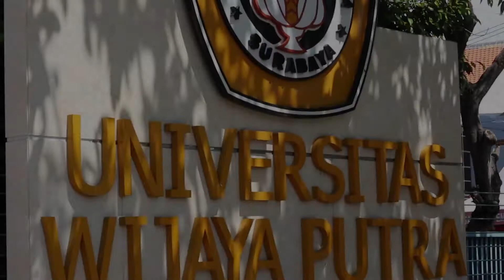Selamat Hari Raya Idul Fitri 1442H, Mohon Maaf Lahir & Batin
Universitas Wijaya Putra
...Research University...